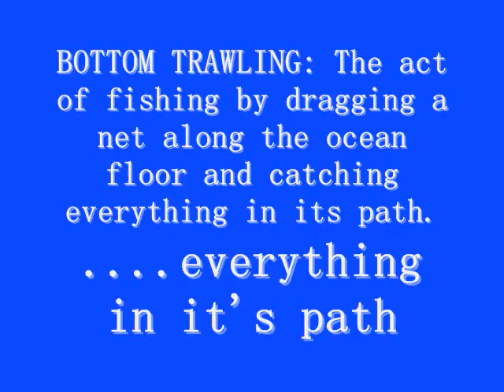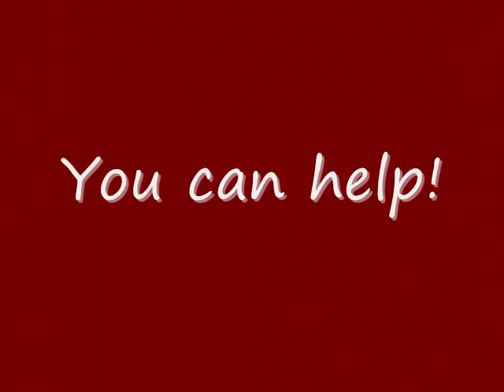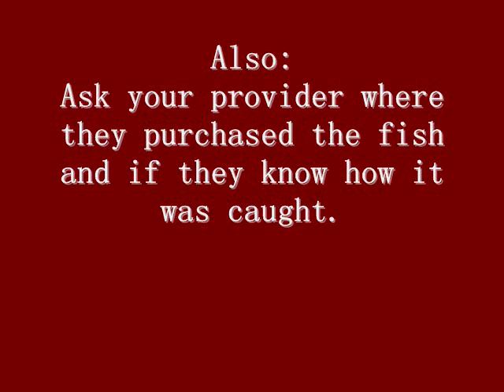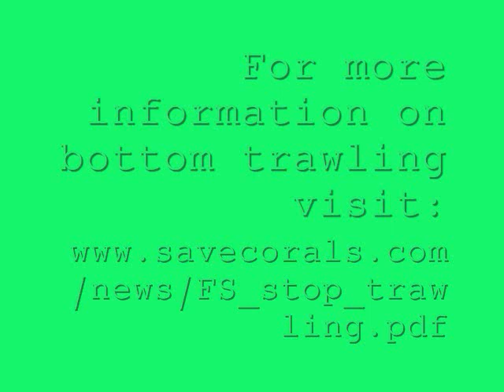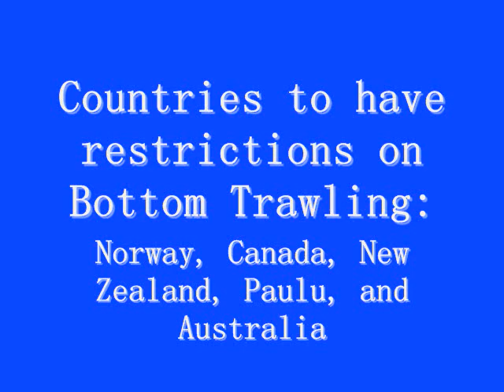The First Step to Stop Bottom Trawling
Mike Carroll 4th period
Brett ferrari 4th Period
Brooks Humphrey 1st Period

Mr. Adam's Marine Biology